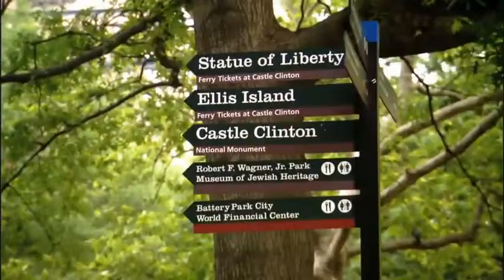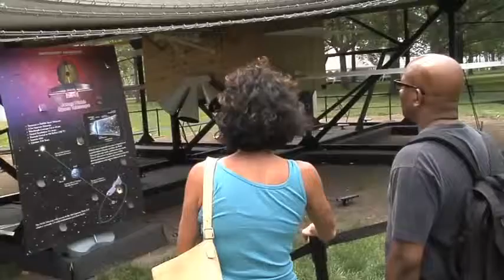NASA Video Tube - Webb at the World Science Festival